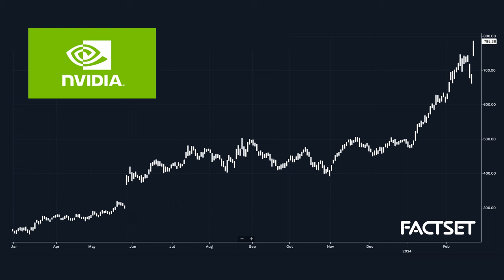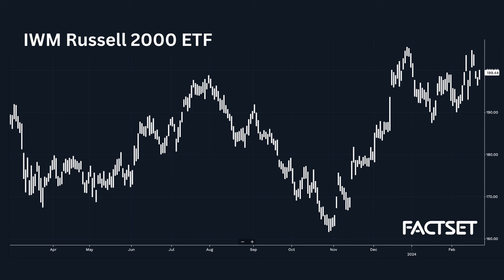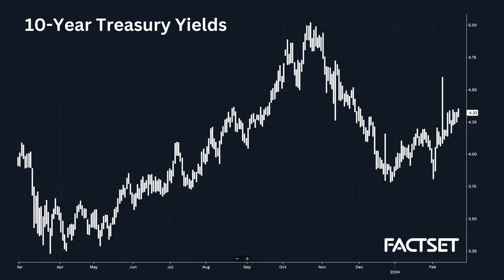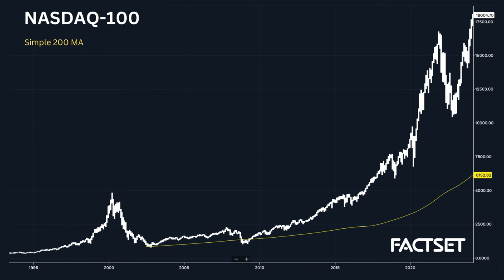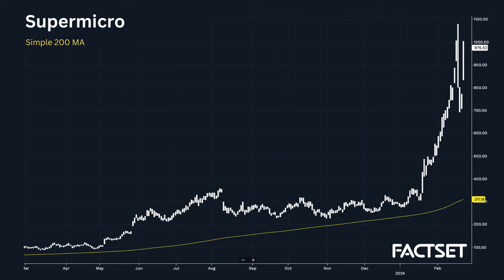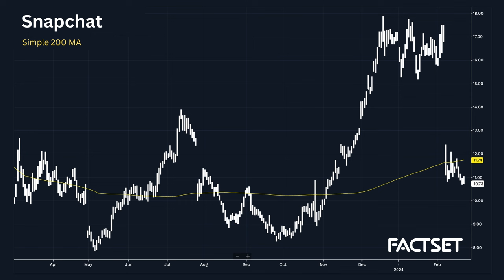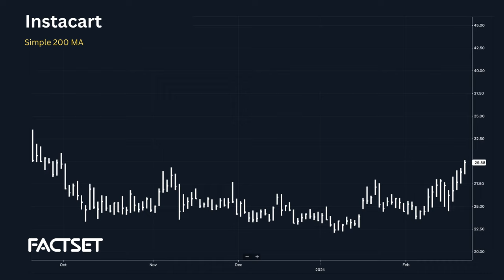Mike Wilson on Relative Strength and Rotations in the Stock Market | On The Tape Investing Podcast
Mike Wilson of Morgan Stanley is back for his quarterly appearance! We discuss Nvidia earnings becoming a big macro event, the AI gold rush, finding relative value, interest rates, active vs. passive investing, the labor market, bank stocks, energy stocks left for dead, similarities to the late ‘90s, when valuation matters, the election.

0:00 - AI Gold Rush
10:15 - Small Caps
12:50 - Yields
26:00 - Labor Market
28:00 - Banks
31:15 - Energy
34:20 - 90's Comps
48:15 - Valuations
50:30 - Election & Geopolitics